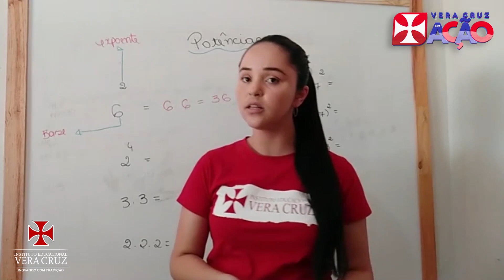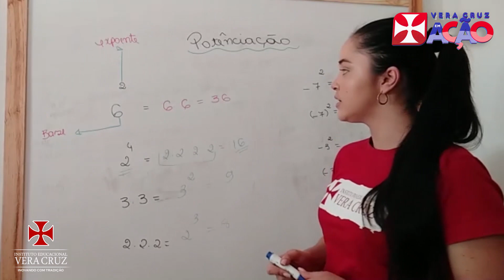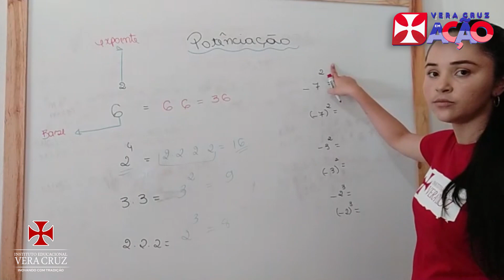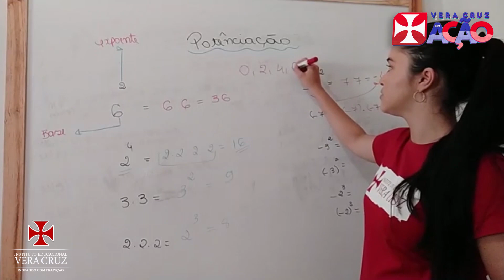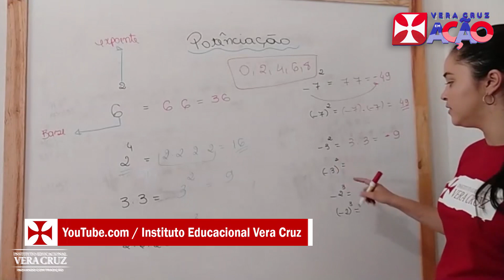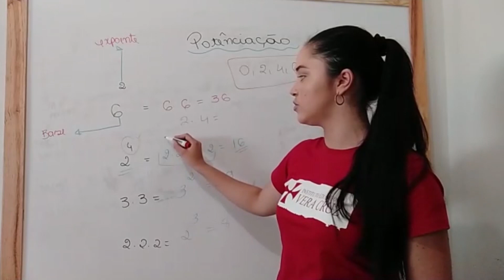Aula de Matemática - Prof. Taís Araújo - 8º Ano Fundamental